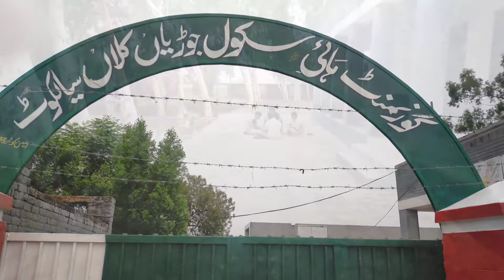Jourian Kalan Visit